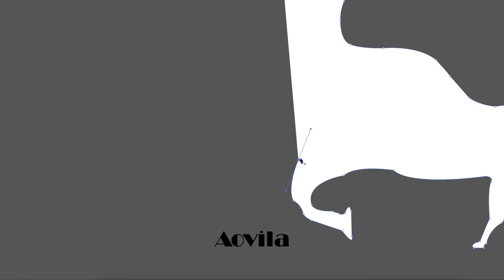Painting process of NEW Taurus crystal set cover